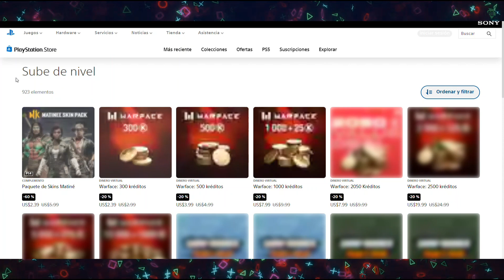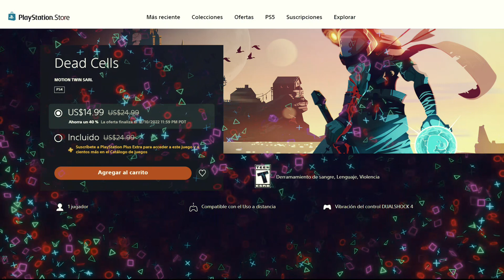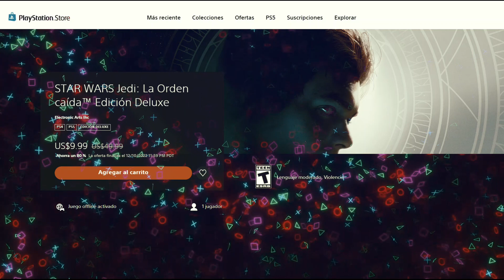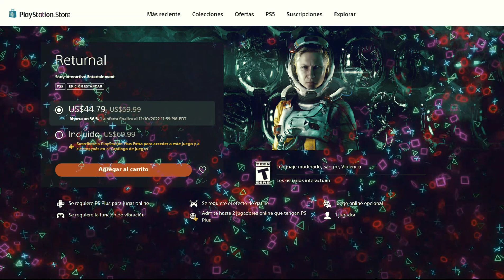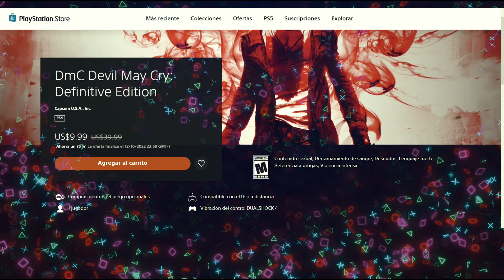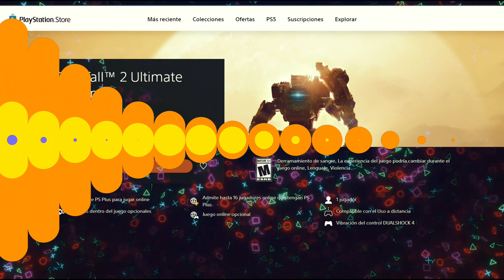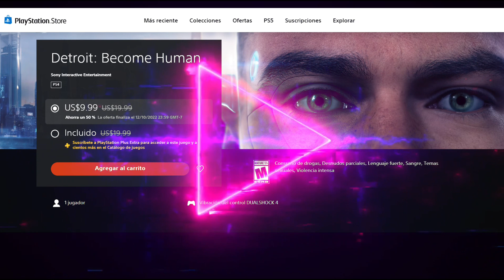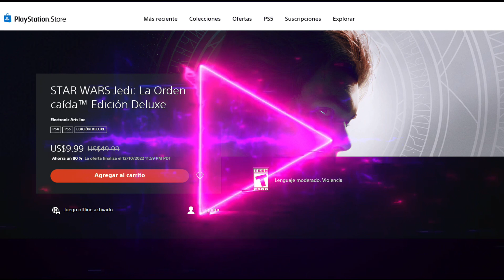OFERTAS: Planeta De Descuentos + Ofertas Candentes / Octubre 2022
Llego una nueva oferta de la semana para el titulo de Saints Row en su version base y Platino tanto para Playstation 4 como Playstation 5.
ademas 3 nuevas promociones las cuales son: Planeta de Descuentos, Ofertas Candentes y Sube de Nivel (complementos), todas con fecha de caducidad para el dia 12 de octubre, te dejare saber cuales son mis recomendaciones basado en precio y calidad.
tambien te dire los cinco imperdibles de estas promociones.